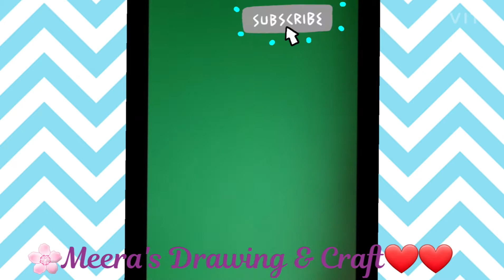How to make Beautiful Handmade Birthday Card||DIY||Part-23.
Hai.

I am Meera Raj
I study in STD 7

Please try this card.

Another Beautiful Birthday Card||DIY||Part-18.